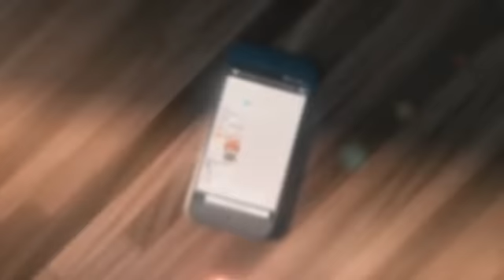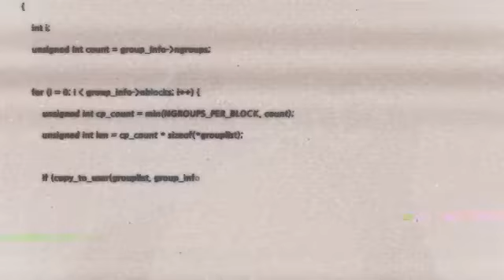English Mystic Messenger OP Cover - “Mysterious Messenger” 【eri】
**update IM ON JAEHEE ROUTE really happy i love her so much

hi guys i told myself i wouldn’t play mystic messenger but here i am praying that i can one day marry meme lord seven :’)

Ok so i don’t really do english covers often but when i heard this the first day i started playing i was like i gotta sing this but then i found out it’s too low for the normal key and REALLY HIGH IF YOU SING AN OCTAVE HIGHER so here i am breaking your eardrums with my high C’s 8)

Also huge thanks to em for mixing this for me!! Without her it would have sounded 10000 times worse :’)

Vocals: right here (@erifishe)
Mix: em (@_emisapan)